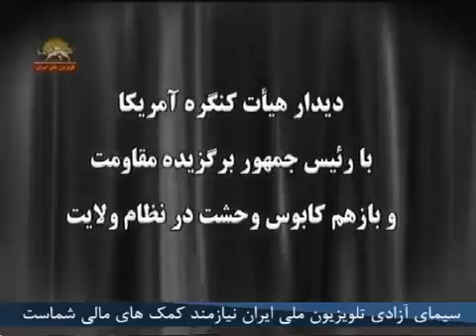دیدار هیات کنگره آمریکا با خانم مریم رجوی و باز هم کابوس وحشت در نظام ولایت